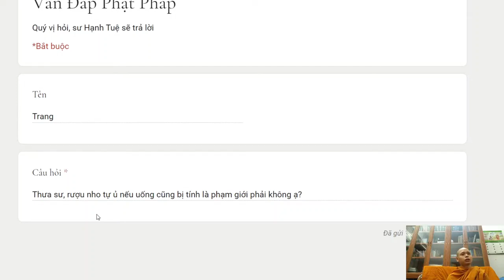181. Uống rượu nho có phạm giới hay không?